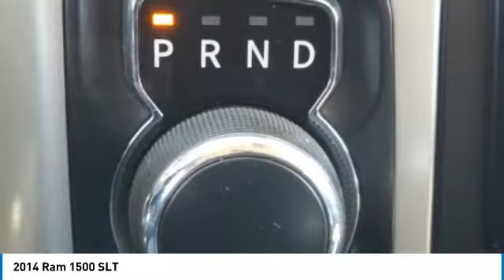2014 Ram 1500 ES254892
2014 RAM 1500 Bountiful, UT
Stock# ES254892

1800 S Main St.